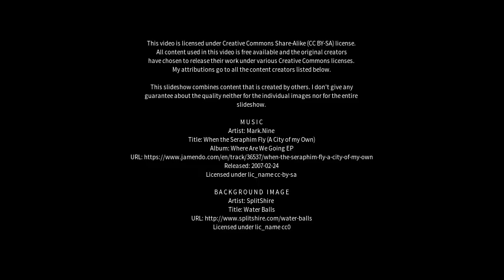Best places to visit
Best places to visit - Arês (Brazil) Best places to visit - Slideshows from all over the world - City trips, nature pictures, etc.